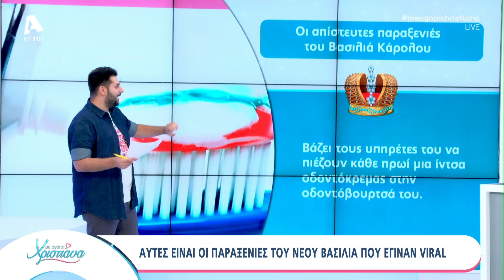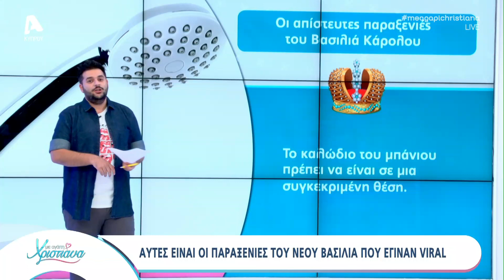Αυτές είναι οι παραξενιές του Βασιλιά Καρόλου - Το καπάκι τουλαέτας και η... οδοντόπαστα